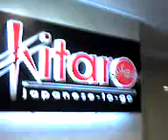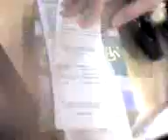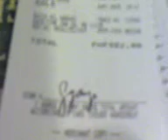Breakfast at KITARO RESTAURANT Part 1/2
After our shift on a Saturday morning, I had breakfast at KITARO Restaurant in Exports Bank Building along Pasong Tamo in Makati City with Aires, Bambi, and Mommy Miles. In this video, you will witness the first swipe ever made on Aires's Metrobank Credit Card and her first signature ever made on a charge slip...hehe. It was such a historical event that it just had to be on video! We gave some personal messages addressed to Aires before Aires finally signed her contract with METROBANK accompanied with a round of applause! Hehe...Very funny. Makati City, Philippines  Jan. 26, 2008 .